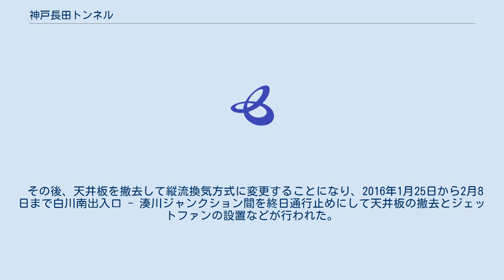神戸長田トンネル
神戸長田トンネル（こうべながたトンネル）とは、兵庫県神戸市にある、阪神高速31号神戸山手線のトンネルの1つである。
 阪神高速道路が所有、管理する、阪神高速31号神戸山手線の一部をなしており、2003年に開通。
上り線が3.4km、下り線が3.9kmある。
すぐ横に新湊川が流れる。
新湊川の川底付近を通る為水底トンネルとみなされ、危険物積載車両の通行が禁止となっている。
トンネルの途中に神戸長田出入口がある。
トンネル工法は新オーストリアトンネル工法が採用されたが、神戸長田出入口付近の南側付近は低湿地帯であるためアンブレラ工法などを駆使しての難工事であった。
また、換気方式は横流換気方式を採用していた。
 2012年12月2日に発生した中央道上り線笹子トンネル崩落事故を受け、阪神高速道路は笹子トンネルと同型のトンネルで緊急点検を実施した。
神戸長田トンネルもこれに該当し、実施された。
その結果、吊り上げ天井のつり上げ金具全6600ヶ所のうち7ヶ所で、ボルト4本が抜け落ち、4本に緩みが見つかったと発表。
同日に緊急補修工事を実施した。
金具の構造は6本のボルトで一つのつり金具を支える構造で、同社が抜け落ちや緩みの原因を調べている。
既に4ヶ所の補修を終え、残り3カ所も早急に補修する方針である。
尚、阪神高速では、通行に支障のある状態ではないという発表をしている。
 その後、天井板を撤去して縦流換気方式に変更することになり、2016年1月25日から2月8日まで白川南出入口 - 湊川ジャンクション間を終日通行止めにして天井板の撤去とジェットファンの設置などが行われた。